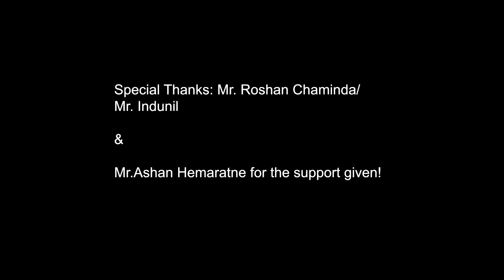Behind the Scenes | JCB 3CX Backhoe Loader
Shot & Cut by Bavindu Dilshan

Auto Hub JCB video behind the scenes. Hope you guys enjoy it!

Special Thanks: Mr. Roshan Chaminda/
Mr. Indunil

Arial Shots by Shaggy - 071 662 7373

🎵 Track Info:

Title: No Regrets by Roa